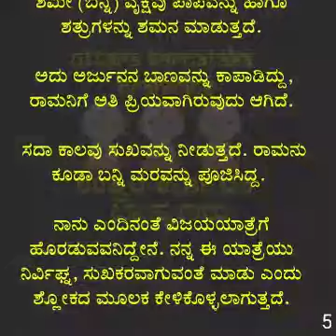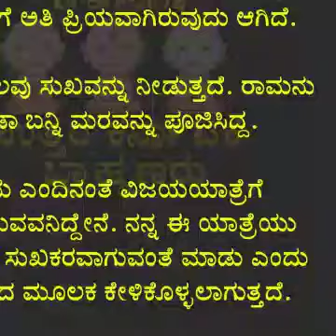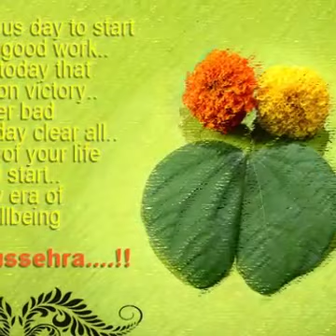DASARA WISHES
SHORT VIDEO ON DASARA FESTIVAL